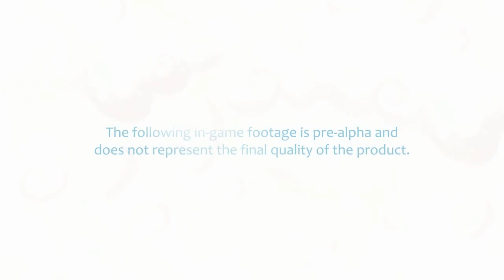Official Heroki Teaser Trailer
Heroki is a young brave boy who's chosen to save his village high above the sky. In search of the stolen magic element from his village, he embarks a great adventure through several worlds full of exploration and great challenges.

Officialy, Heroki is a platformer that is a story based action - adventure game but different from regular run and jump type of platformers, many people are already familiar with. The core of the game lies on the flying aspect, giving the player much more freedom then regular platformers. Sure, Heroki can also walk/run but he's at his finest in the air where he can perform lots of different abilities providing a unique experience that is ideal for a touchscreen.

This is where our own unique Flow Motion Control scheme shines. The player can control heroki and perform his abilities very easily without the use of virtual buttons keeping the GUI very minimal (not visible yet). We will be more specific about the control scheme in a later update!

Calling Heroki a platformer alone doesn't back up all of its features. For example; Heroki can return to his sky village "Levantia" at any point in the game to interact with the many citizens of Levantia and play many sidequests such as a treasure-hunt or use one of the many shops trading your collected coins for upgrades and bonuses.

Heroki is going to be a big game with 5 large worlds to explore plus that of your own village. Each world has their own challenges, secrets and lots of different enemies. With each world, Heroki learns new abilities creating a huge diversity in gameplay and keeping the game interesting trough the end.

By mastering all these new abilities Heroki prepares himself using his strength to fight the ultimate end boss and retrieving the magic element that will save his village.

This game has so much more to show to the world but we're saving that for the next updates!

Stay in touch as new updates will follow.

Picomy team

Coming soon to the iTunes Store